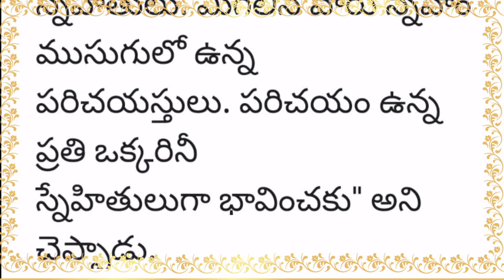ఒక కొడుకు తన తండ్రి దగ్గరకు వచ్చి ఒక జాబితా ఇచ్చాడు|| heart touching story in Telugu|| జీవిత సత్యాలు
ఒక కొడుకు తన తండ్రి దగ్గరకు వచ్చి ఒక జాబితా ఇచ్చాడు|| heart touching story in Telugu||